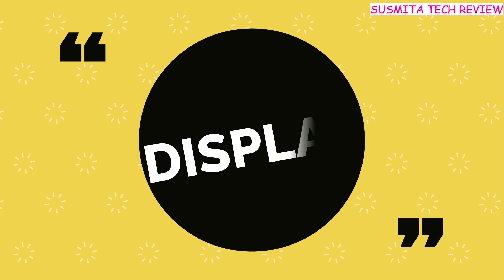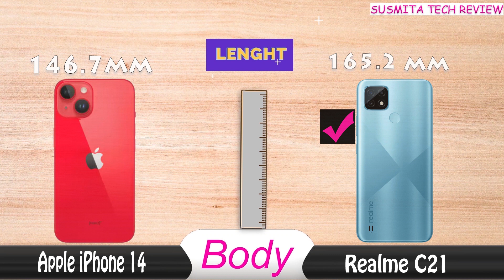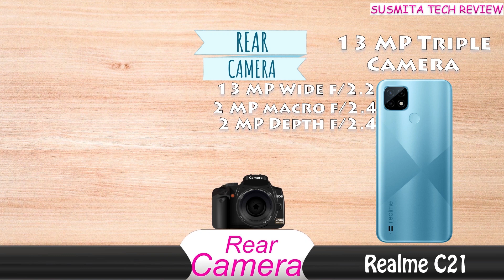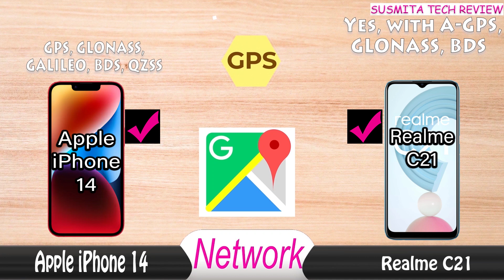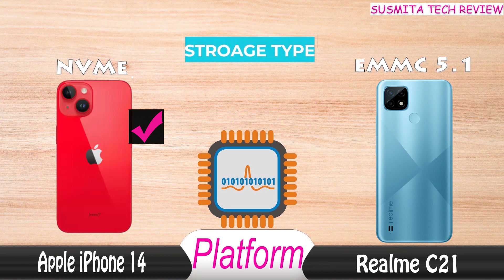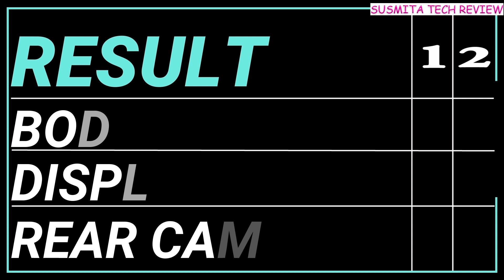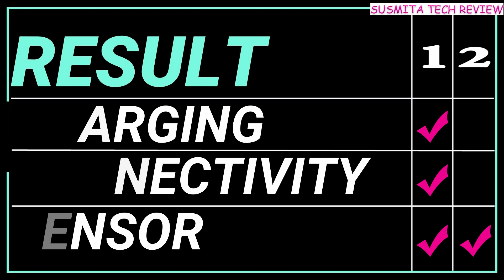iphone 14 vs realme c21